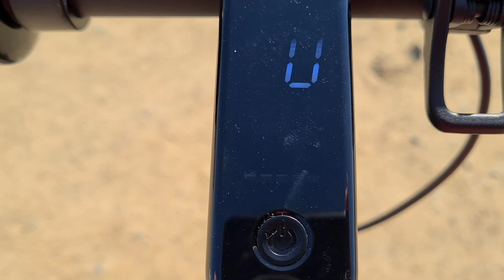Auf was sollte man bei E-Scootern achten? Beispiel NINEBOT G30LD - Ausstattung und Funktionen.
In diesem Video möchte in einen Überblick über meinen Ninebot G30LD geben. Welche Funktionen er hat und was man allgemein über E-Scooter wissen sollte. Gerne im Kommentarbereich Ergänzungen von erfahrenen E-Scooter Fahrern zu den verschiedenen Punkten.

Wer meine Videos etwas unterstützen möchte kann dies gerne tun. Ich würde mich sehr freuen, wenn der eine oder andere einmalig oder monatlich mit einem kleinen Beitrag meinen Kanal ein wenig fördert. Vielen Dank schon mal im voraus dafür!